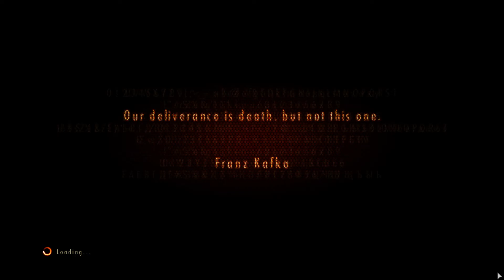Resident Evil Revelations 2 Part 5/14